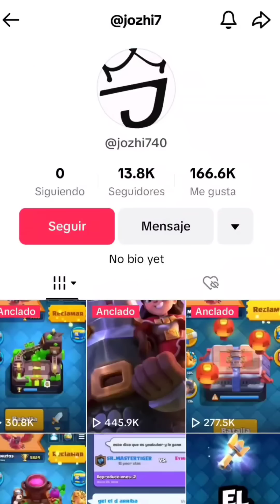¿SE PUEDE SUBIR A LAS 6000 COPAS JUGANDO 30 MINUTOS? ¿DIA FINAL?